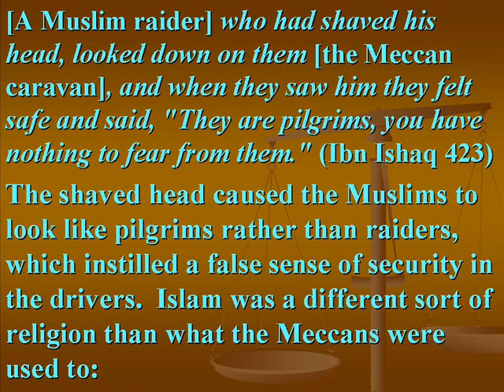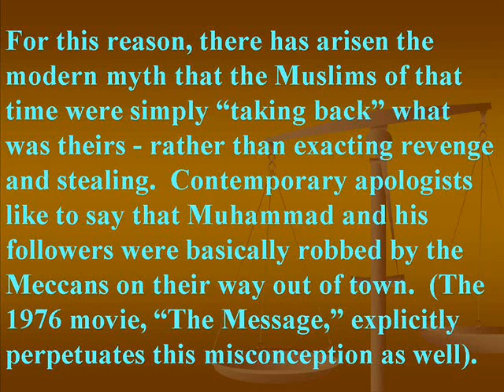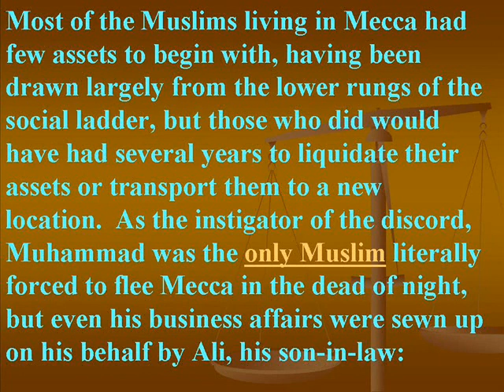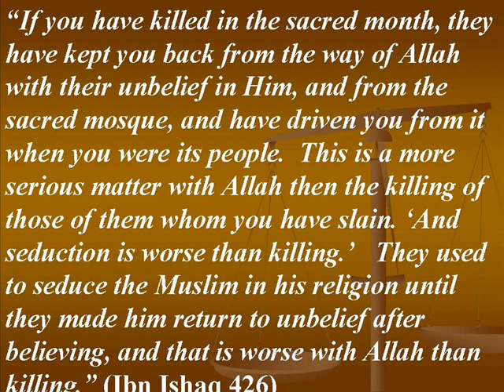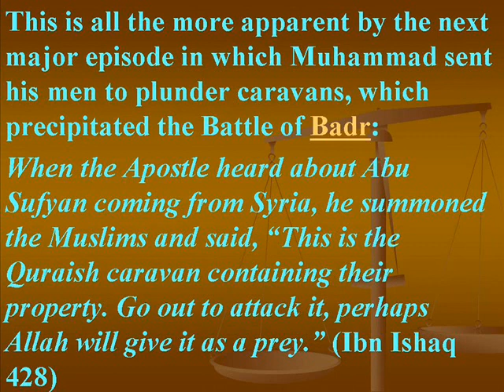Muhammad Raided Meccan Caravans to Retrieve Stolen Property- Myths of Muhammad -P- V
The Truth:
After his eviction by the Meccans, Muhammad and his Muslims found refuge many miles away in Medina where they were not being bothered by their former adversaries. Despite this, Muhammad sent his men on seven unsuccessful raids against Meccan caravans before finally finding one, whereupon they murdered the driver and plundered the contents. This particular caravan was especially vulnerable because the attack came during the holy months, when the merchants were least expecting it.